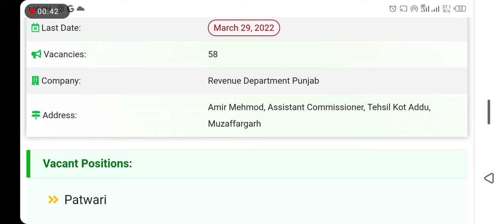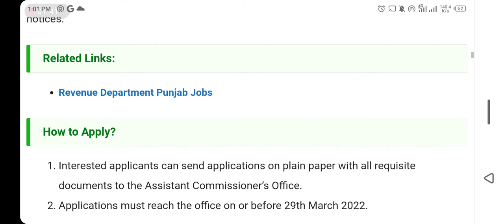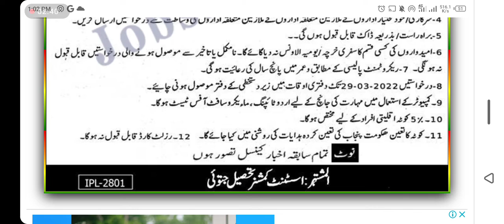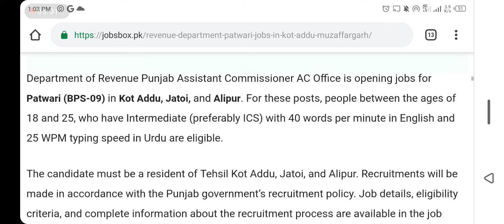Revenue Departments jobs announced in Muzafergerh apply now